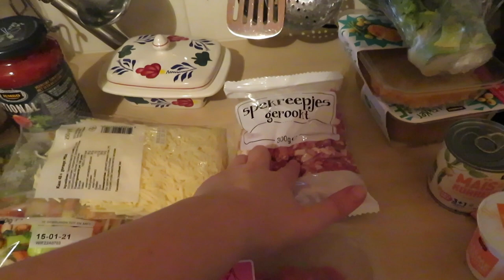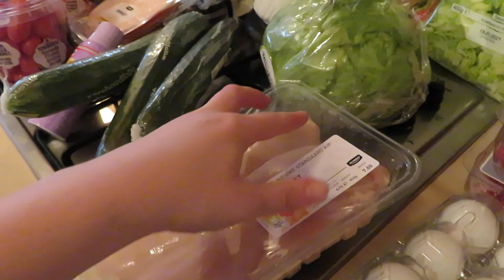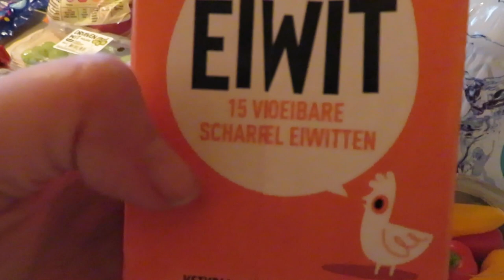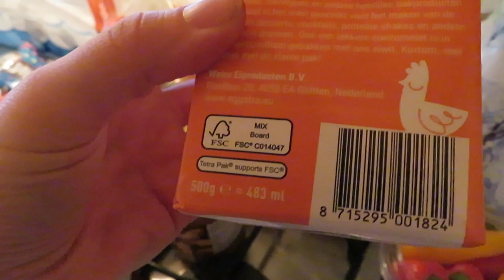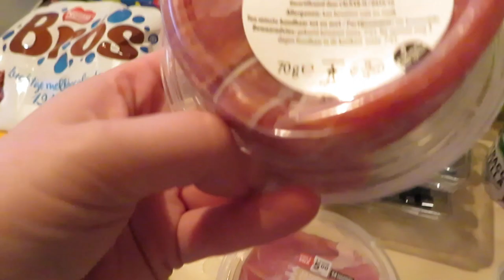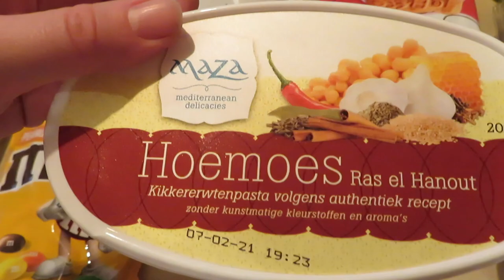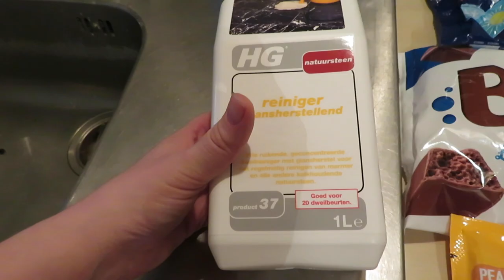WAT ETEN WIJ DEZE WEEK • Boodschappen haul #1 - 2021 | Mariliza Pauwels